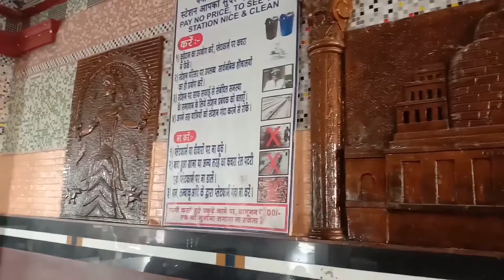जादूगर सिता राम मुगेंर में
जादुगर राम  मुगेंर मे,  watsapp no.  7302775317
मुगेंर विहार, मुगेंर जिला